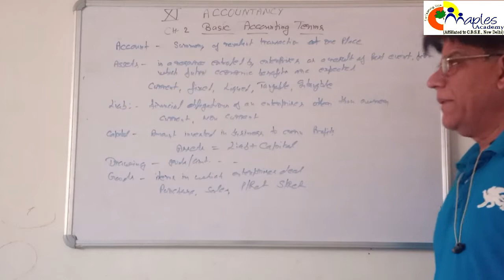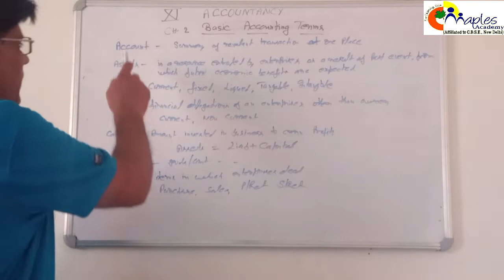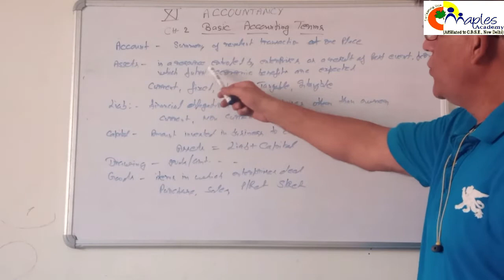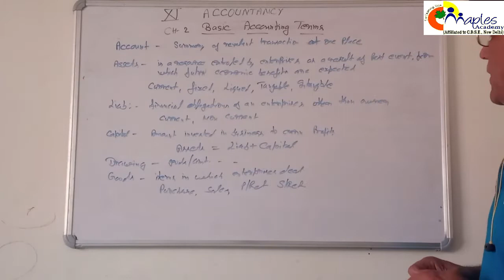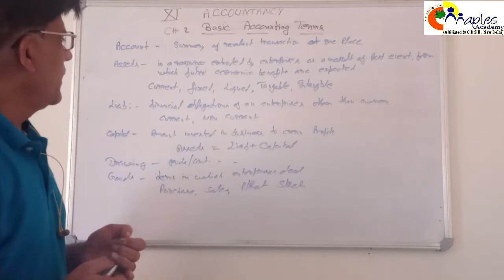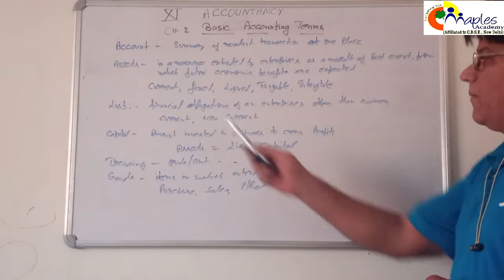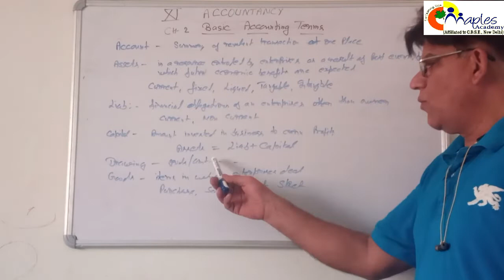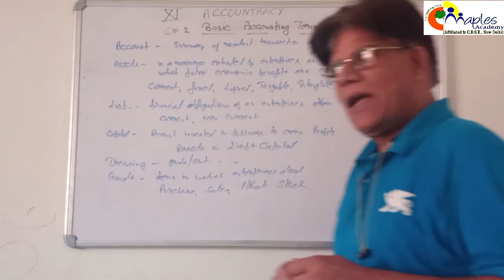Class-XI- Accountancy- Ch.2-Part-1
Lectured by Mr. Praveen Tyagi (PGT, Accountancy), Maples Academy, Deoband, Distt.- Saharanpur (U.P)